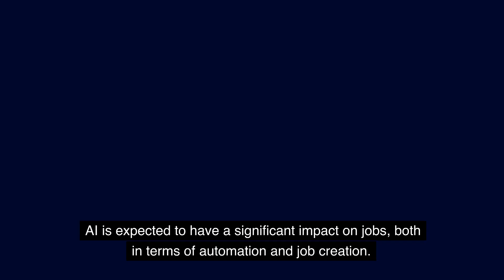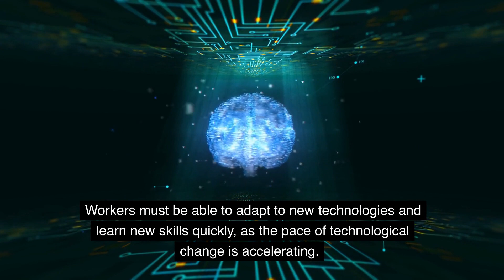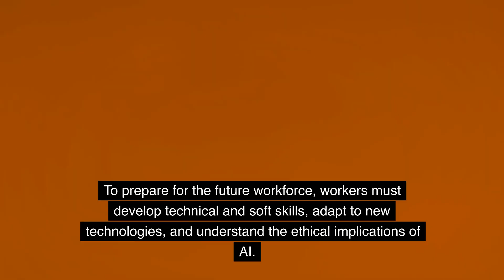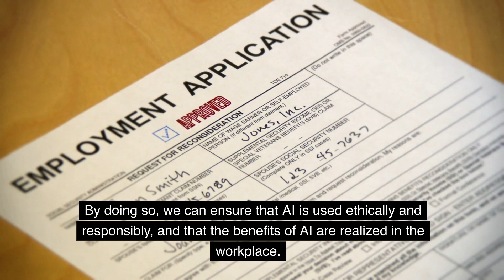The Future of Work with AI | Artificial Intelligence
Artificial Intelligence (AI) is changing the job market by automating some roles and creating new ones. Technical and soft skills are becoming more important, as well as the ability to work collaboratively with AI systems and understand the ethical implications of AI. Education and training programs must be developed to help workers adapt to these changes and upskill as needed. The future of work with AI is both exciting and challenging, and requires a proactive approach to ensure that AI is used ethically and responsibly.